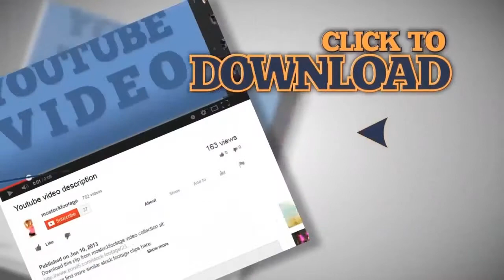Afro dj playing tweaking equipment (mixer, turntable, tractor) in nightclub.. Stock Footage